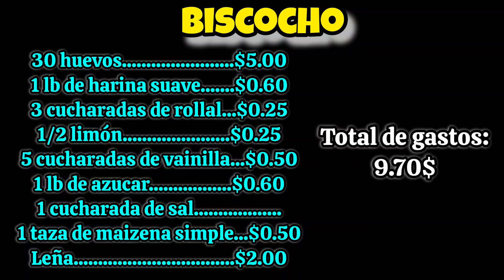COMO HACER BIZCOCHO PARA PASTEL (RECETA COMPLETA)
pan artesanal recetas de cocina
cocina salvadoreña pan dulce salvadoreño. pan en horno de leña. comidas salvadoreña.  pan como hacer pan como aser pan
pan frances
 pan facil.
videos de panaderia
como hacer pan
tres leche
pan frances.
horno de leña
horno de barro
ingredientes de el pan
pan casero.
gallina horneada
en la panaderia
pan en horno.
horno artesanal.
maria luisa salvadorña
peperecha
brazo gitano
donas
pan de torta
semita alta
semita pacha
pan rico.
chachama salvadoreña
quesadilla de maiz.